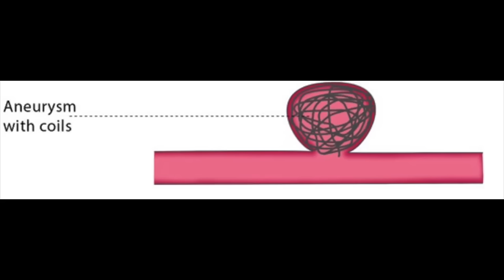Where Have I Been? Chatty Video About My HEALTH, AGING PARENTS & PROGRESS ON MY HOUSE!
I have had lots going on in my life recently and I’ve been taking a break from YouTube. In this video I share details of where I’ve been and what I’ve been doing. I also share my recent remodeling progress on our new home.

If you have any tips you’d like to share, especially about remodeling or dealing with aging parents, I hope you will share your information in the comments section below the video.  That way we can help each other!
XXOO Beth

💝  MY MAKEUP
Urban Decay Eye Primer
Tarte Clay Play 2 Eyeshadow
Revlon Colorstay Brow Pencil in Blonde
Stila Huge Extreme Lash Mascara
Loreal Smoldering Eyeliner (in waterline)
Neutrogena Healthy Skin Foundation in 40 Nude
Bare Minerals Blush in Pink
Laura Geller Baked Blush in Pink Buttercream
Rimmel Heather Shimmer Lipstick
Charlotte Tilbury Lipliner in Iconic Nude

Nuface Trinity Nuface Trinity+

Face Book: Fifty Plus Beauty